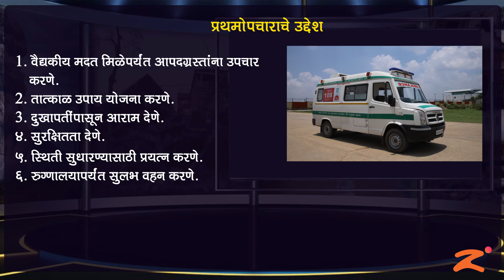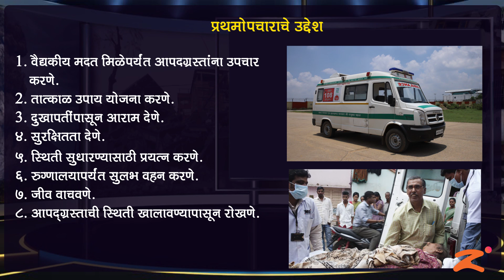Les 10 : आपत्ती व्यवस्थापन : Part 9 : Maharashtra Board : Class 10th : Marathi Medium